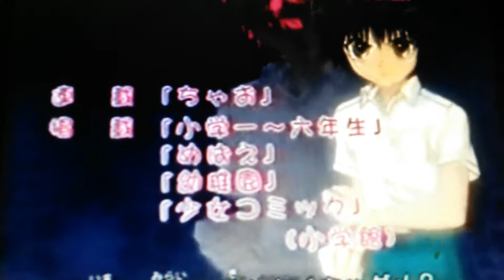Futari Wa Precure Splash Star And Ask Dr Rin Theme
Futari Wa Precure Splash Star And Ask Dr Rin
Kanzai Meilin As Cure Bloom/ Cure Bright